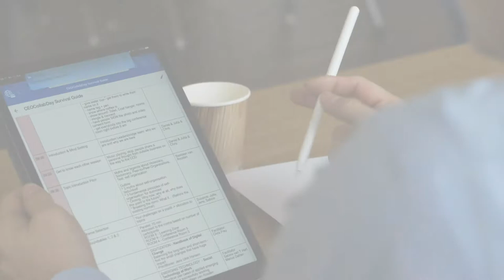The benefits of a CEOCollabDay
Why do you come to a CEO Collaboration Day?

With huge thanks for your true collaboration

17. April 2019